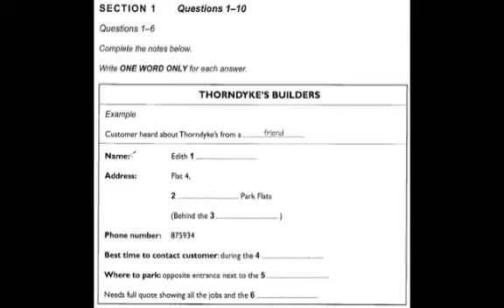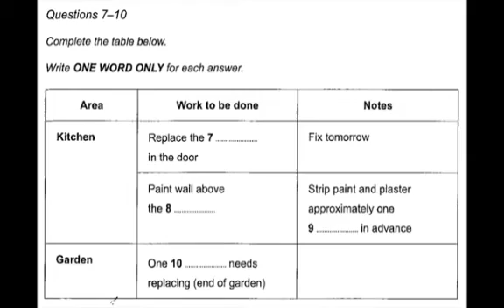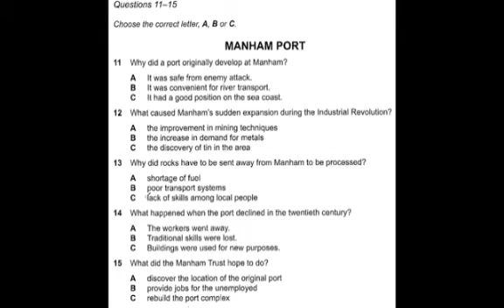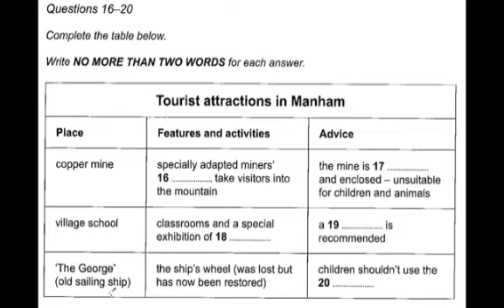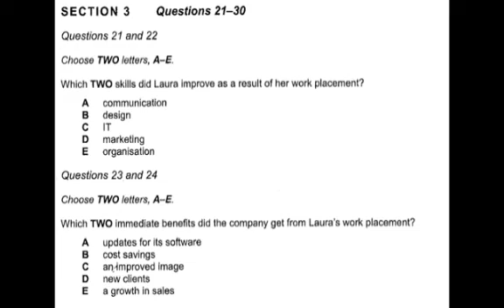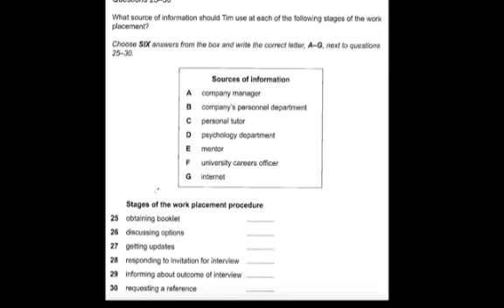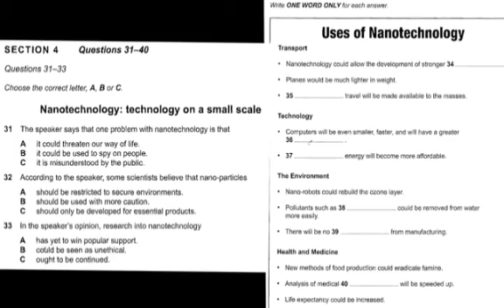Mock Test 4 June 2022